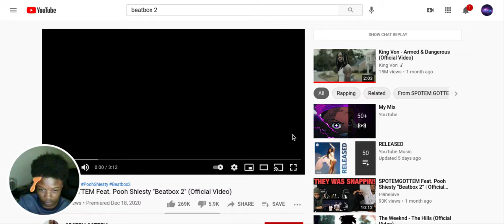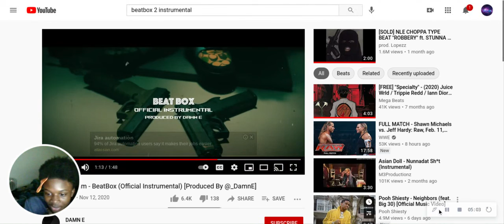SPOTTEMGOTTEM Feat. Pooh Shiesty "Beatbox 2" Reaction